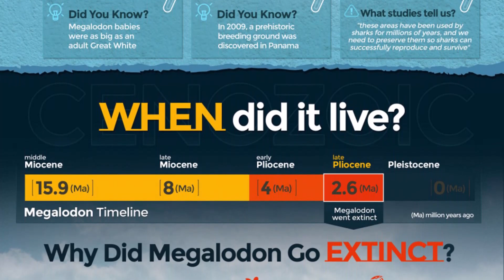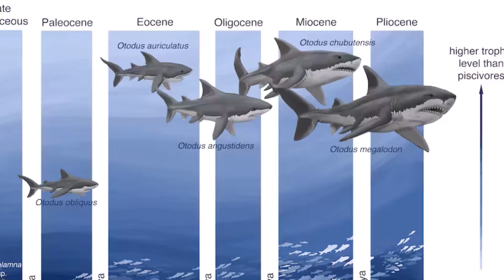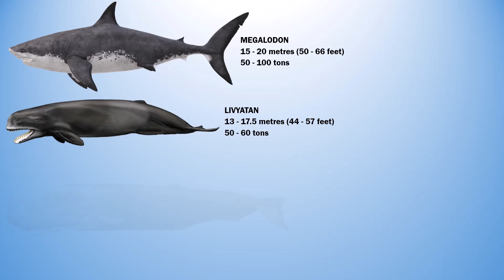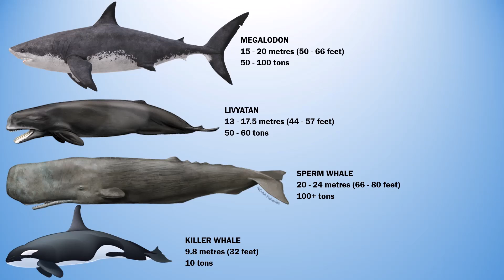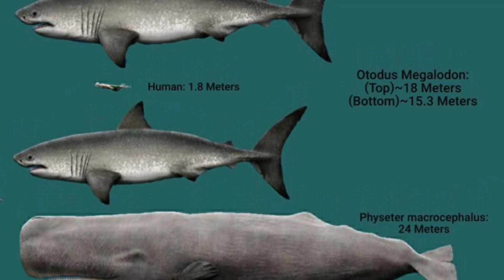3 Sea Creatures That Hunted the Megalodons to Extinction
The extinction of megalodon sharks is believed to have been influenced by climate change, wherein the cooling of waters perhaps hindered their ability to thermoregulate effectively. The potential cause of the megalodon's extinction may be attributed to a scarcity of prey, as numerous marine organisms and fish were unable to endure the frigid temperatures. In this video, you will learn theories that These 3 Sea Creatures Were The Cause That Made Megalodon Go Extinct.